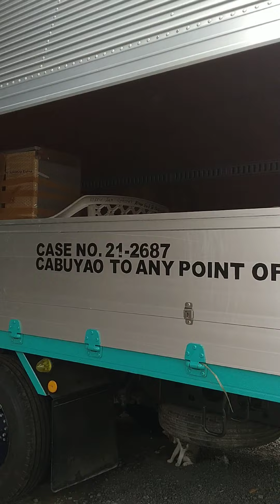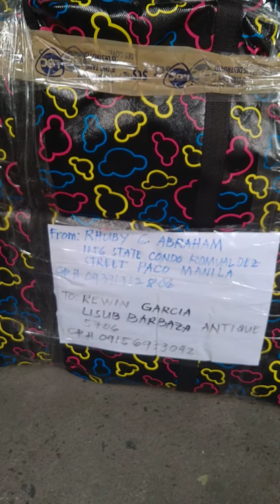Padala para sa Bgrgy Lisub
sharing is loving more Blessings to come